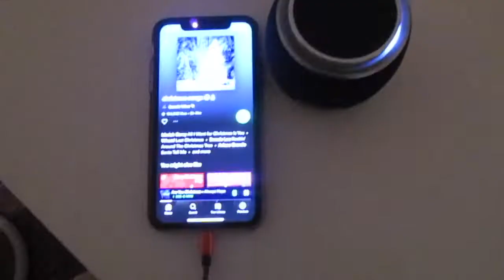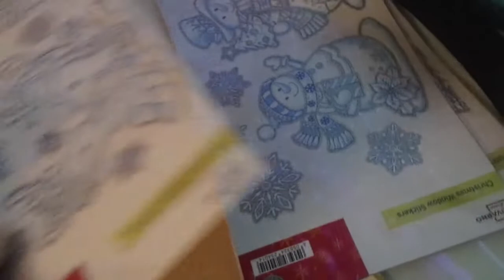Decorate with me for christmas || VLOGMAS DAY ?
A DAY  AWAY FROM VLOGMAS! get into the christmas spirit with me 🥰🎄

🌷 FAQ
how old are you? → 12
what year are you in? → 8
editing software? → procreate